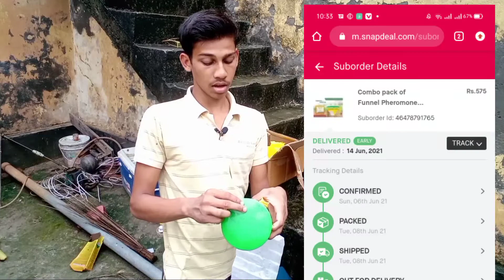Pheromone Trap || Use of pheromone Trap || फेरोमोन ट्रैप || insect control || Smart Farming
आप सभी का स्वागत है स्मार्ट फार्मिंग युटुब चैनल में
दोस्तों इस चैनल पर खेती बारी से संबंधित वीडियो मिलता है अगर आप हमारे चैनल पर नए हैं तो सब्सक्राइब करके बेल आइकन को प्रेस कर ले ऐसा ही वीडियो सबसे पहले देखने के लिए।
: फेरोमेन ट्रैप
: feromen trap
: pheromone trep
: baigan ki kheti
: Kit Niyantran
Hey, Look what I found on Snapdeal. Combo pack of Funnel Pheromone Trap with Brinjal Lure (Leucinodes orbonalis pheromone Lure) for brinjal shoot and fruit borer. Pack of 10